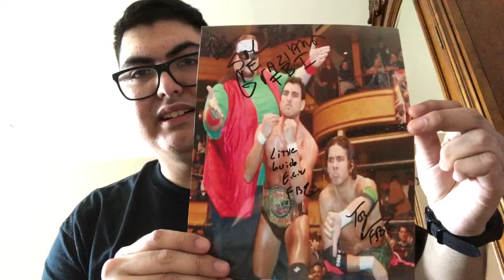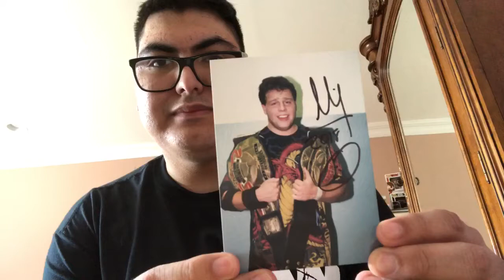Day In The Life: Wrestling Universe - Meeting The F.B.I., Mikey Whipwreck, & Spike Dudley!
Welcome to another video! Today, my dad, my sister, and I went to The Wrestling Universe in Flushing, Queens in New York and met former ECW Superstars The F.B.I. or The Full Blooded Italians (Little Guido Maritato, Tony Mamaluke, & Sal E. Graziano), Mikey Whipwreck, & Spike Dudley!